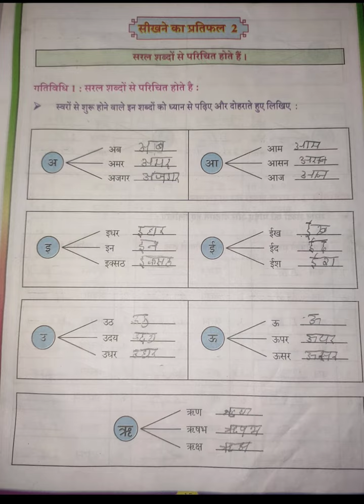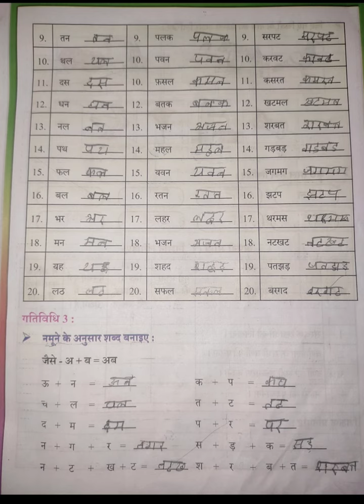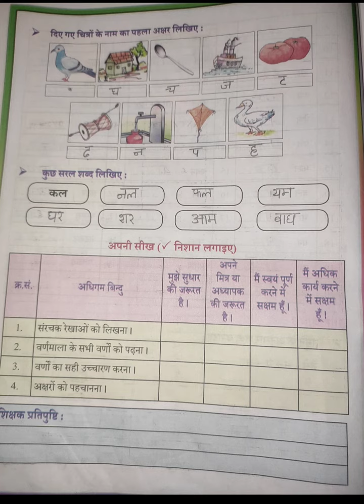kalika balavardane Sikhane ka pratifal 2 Hindi 6th standard work book 2023-24